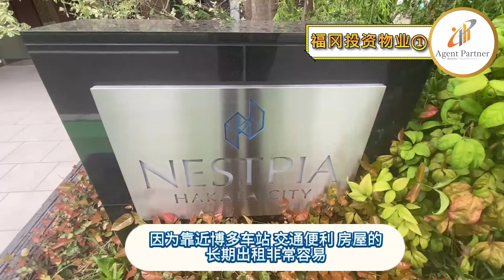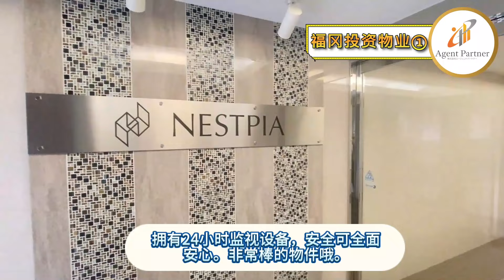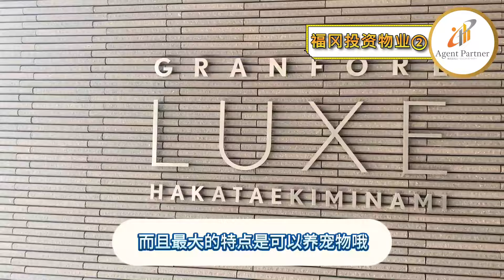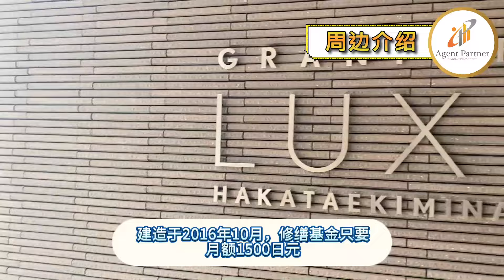【日本房产】福冈｜投资 | 1LDK：2,200万日元！/1LDK：2,110万日元！|预计有长期的租赁需求！ 博多的魅力满满！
我们「日本房产频道」来介绍札幌・福冈的房产！

↓房产的详细信息在下↓
≪第一户≫用途：投资
【日本幣2,200萬】【人民幣約101.5萬】【US＄140,272】
地址：福岡市博多区博多駅南1丁目11-6

JR鹿儿岛本线『博多』站步行5～7分钟
竣工时间：2014年3月
户型：1LDK
实际使用面积:32.00㎡
管理费: 5,500日元/月
维修储备金: 3,000日元/月
实际收益率:3.84％

≪第二户≫用途：投资
【日本幣2,110萬】【人民幣約974萬】【US＄134,533】
地址：福岡市博多区博多駅南4丁目2番26

JR鹿儿岛本线『博多』站步行18分钟
竣工时间：2016年10月
户型：1LDK
实际使用面积:42.24㎡
管理费: 6,200日元/月
维修储备金: 1,500日元/月
实际收益率:4.6％

请在这里给我们留言！
WeChat ID▷agentpartner555

目次
00:00　开幕
00:18　房产介绍 ①
02:30　博多的魅力
03:35　 房产介绍 ②
06:27　周边介绍
08:55　概括

我们的公司在日本经营房地产业务（目前北海道，福冈为主）。
我们为日本和国外的客户提供租房、买卖和管理房地产等服务。

 “北海道“是一个拥有丰富自然和季节性美景的地方。
冬季有许多世界滑雪胜地，夏季可以享受户外运动，如露营、钓鱼和徒步旅行。
这里还有丰富的饮食文化，有新鲜的海产品、具特色的当地蔬菜和其他美味的食物。

 “福冈“以其美食之宝库而闻名，博多拉面和牛肚火锅等美食应有尽有。
历史悠久的太宰府天满宫、繁华的天神和博多商业区也是其魅力所在。
福冈市人口持续增长，地价不断上涨，成为受欢迎的移居和投资目的地。

我们可以帮助您找到符合您要求的完美房产。
以及您在日本开始新生活所需的信息和手续、
我们的工作人员将为您提供细致周到的支持。

对于考虑在日本进行房产投资的客户，我们还可以提供有关创收房产和资产管理的信息、 我们还提供前景无量的房产信息和资产管理方面的专业建议。
我们将协助您构思出最佳的投资计划，并耐心向您解释说明，直到您满意为止。

为了更好地满足中国/台湾/香港/澳门/新加波等客户的需求，我们可以用中文进行咨询服务。

在Agent Partner股份有限公司，您的安心和满意是我们的首要任务。
让我们携手并肩开展在北海道的崭新生活吧！
我们翘首以待您的咨询。

LINE ID▷agentpartner555 WeChat ID▷agentpartner555